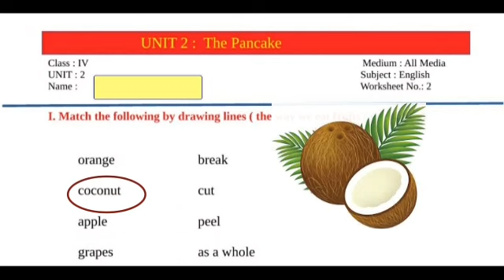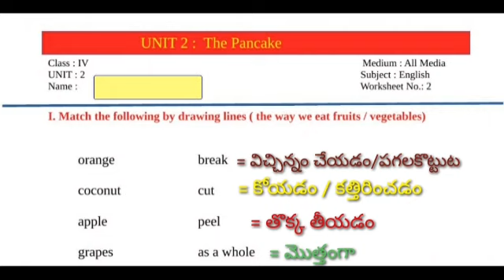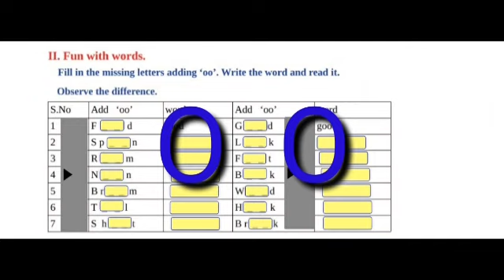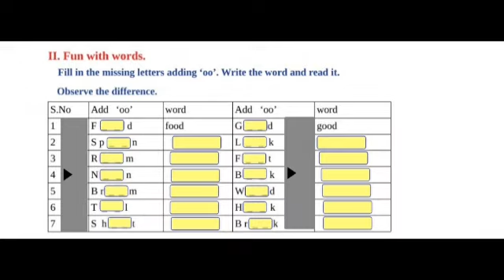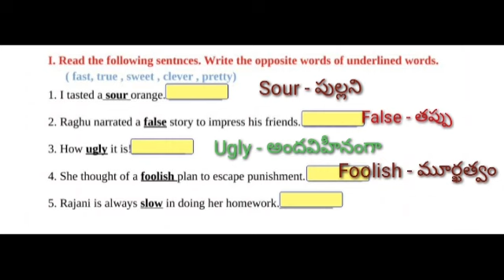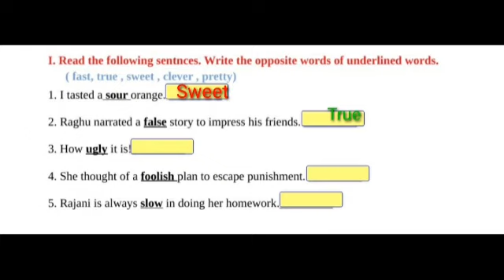4th Class English Unit-2 Worksheet-2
Prepared by M Shravani, SGT, MPPS Thungur, Beerpur